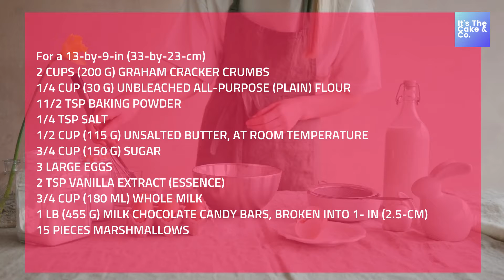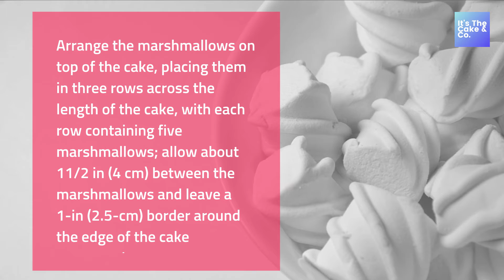How to Make S'mores Cake | Easy Baking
Some serious decision-making is involved here. Do you eat this cake
warm or let it cool? The warm cake is a soft, almost falling-apart grahamcracker cake, filled with melted milk chocolate and topped with melted marshmallows. When cool, the cake is slightly sticky, the milk chocolate is soft, and the marshmallows flatten and form a sticky, glazed topping. Whatever state you choose, you can’t go wrong. Boxes of graham cracker crumbs can be found in the baking section of supermarkets.

S'mores always leave you begging for s'more. We go together like graham crackers, chocolate, and marshmallows.

Mixing time 10 minutes
Baking 325°F (165°C/gas mark 3) for about 35 minutes

Line the bottom and sides of a 13-by-9-in (33-by-23-cm) baking pan with a piece of aluminum foil long enough to extend over all sides of the pan.
Butter the foil.

The cake is sticky, and lining the entire pan makes the cake easier to remove.

For 13-by-9-in(33-by-23-cm)
2 CUPS (200 G) GRAHAM CRACKER CRUMBS
1/4 CUP (30 G) UNBLEACHED ALL-PURPOSE (PLAIN) FLOUR
11/2 TSP BAKING POWDER
1/4 TSP SALT
1/2 CUP (115 G) UNSALTED BUTTER, AT ROOM TEMPERATURE
3/4 CUP (150 G) SUGAR
3 LARGE EGGS
2 TSP VANILLA EXTRACT (ESSENCE)
3/4 CUP (180 ML) WHOLE MILK
1 LB (455 G) MILK CHOCOLATE CANDY BARS, BROKEN INTO 1-IN (2.5-CM)
15 PIECES MARSHMALLOWS

Position a rack in the middle of the oven. Preheat the oven to 325°F (165°C/gas mark 3).

Put the graham cracker crumbs in a medium bowl. Sift the flour, baking powder, and salt over the crumbs and stir to combine. Set aside.

In a large bowl, using an electric mixer on medium speed, beat the butter
and sugar until the mixture looks creamy and lightens in color, about 2 minutes.

Stop the mixer and scrape the sides of the bowl as needed. Add the eggs one at a time, beating well after each addition. Mix in the vanilla.

On low speed, add half of the crumb mixture, mixing just to incorporate it. Mix in the milk just until blended. Mix in the remaining crumb mixture just until it is incorporated.

 Stir in the milk chocolate pieces. Scrape the batter into the prepared pan.

Bake for 20 minutes. Remove the pan from the oven.

Arrange the marshmallows on top of the cake, placing them in three rows across the length of the cake, with each row containing five marshmallows; allow about 11/2 in (4 cm) between the marshmallows and leave a 1-in (2.5-cm) border around the edge of the cake.

Continue baking until the marshmallows are light golden and puffed and a toothpick inserted into the center of the cake comes out with just a few crumbs clinging to it, about 15 minutes.

The cake can be served warm, or it can be cooled completely, at least 4 hours or up to overnight, and served at room temperature. As the cake cools, the marshmallows deflate, but retain their round shape.

To serve the cake, lift the foil and cake from the pan, cut the cake into
squares, and use a spatula to slide the squares off the foil.

The cake can be covered carefully and stored at room temperature for up to 2 days.